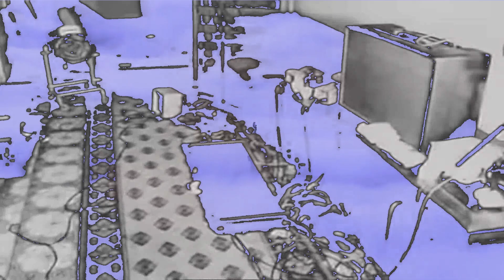Smoke in the water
eseguito dalla banda di Varedo
Montaggio audio video di Liviano Valesin